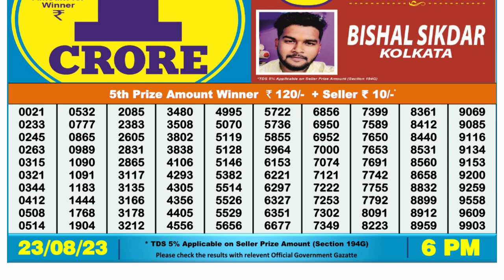🔴Dear Lottery Sambad Live 6pm today 23.08.23 Nagaland State Lottery Result